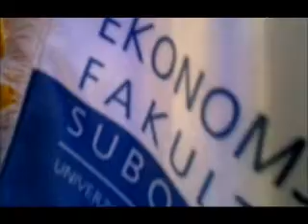Nenad Vunjak o sporazumu sa fakultetom iz Celja.wmv